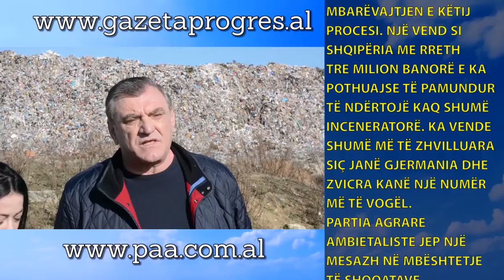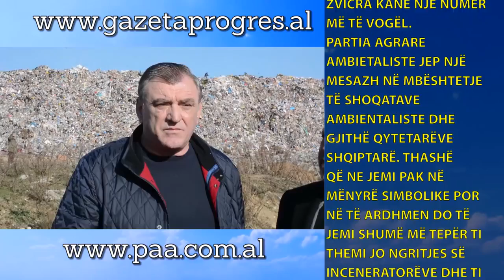Duka: Inceneratori nje perbindesh kunder mjedisit